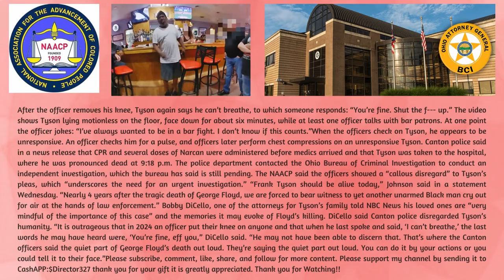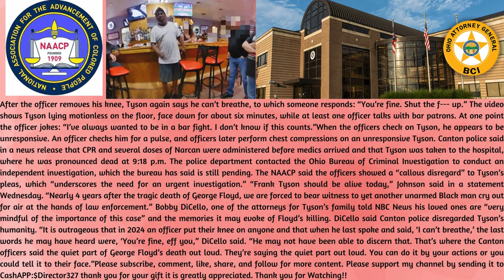NAACP calls for federal investigation into death of handcuffed Ohio man said I Can't Breath!!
The president of the NAACP is calling for a federal investigation into the death of a 53-year-old Black man who died after repeatedly telling officers from the Canton Police Department in Ohio “I can’t breathe” as they pinned him to the floor of a bar while he was handcuffed prone.